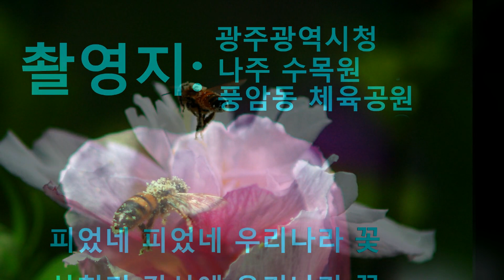벌과 무궁화 - 구영웅 사진 - 한국의 나라꽃 - Korea's national flower, Mugunghwa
벌과 무궁화 - 구영웅 사진 -  한국의 나라꽃 -
 Korea's national flower, Mugunghwa
la fleur de la Corée du Sud.
Die koreanische Nationalblume Mugunghwa
韓国の国花ムグンファ
韩国的国花无穷花
flor nacional de Corea
Корейская страна, цветок Мугунхва
Mugunghwa, la nazione della Corea.
Quốc hoa Mugunghwa của Hàn Quốc
ดอกมูกุงฮวาในประเทศเกาหลี
Mugunghwa, negara Korea

Koo Young Woong
Profile
IPA International Photo Exhibition Gold Prize
Gold Prize for Photographing in Korea
Publishing a UNESCO photo book
essayist climbing
President's Firing
Order of the Imperial Order of Military Merit
Pope Francis Blessings
seven photo exhibitions
seven volumes of books